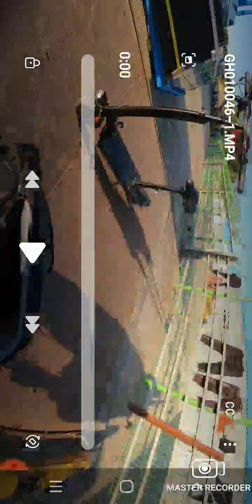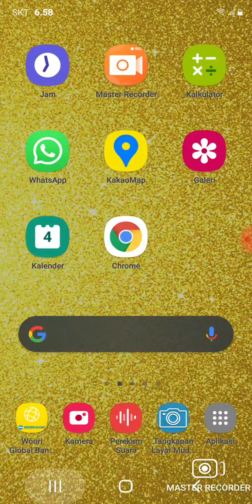first impression skuter listrik 1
bahaya pakai satu tangan.